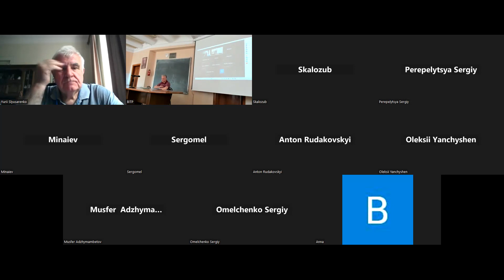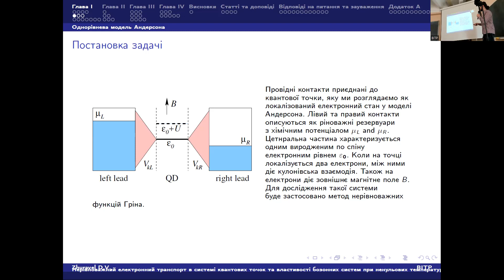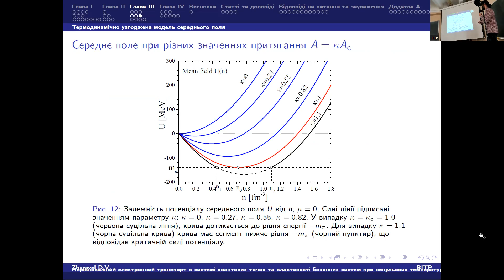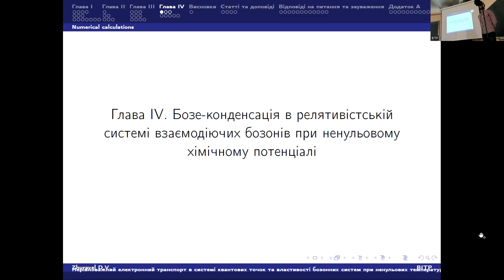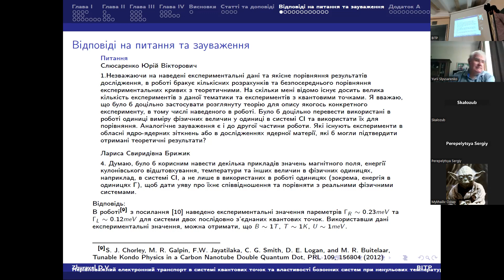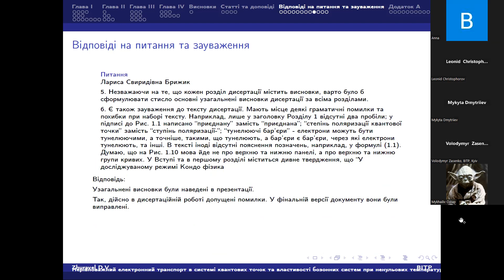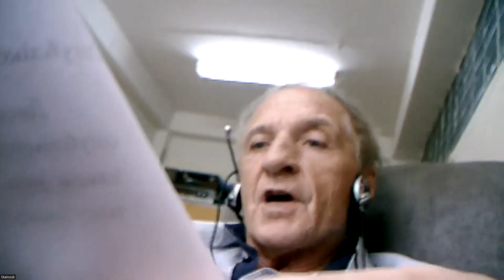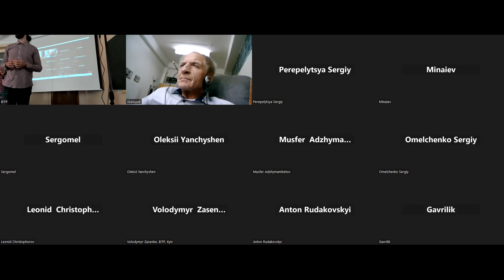Журавель Денис Віталійович. Захист дисертації доктора філософії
Засідання разової спеціалізованої вченої ради для захисту дисертацій на здобуття наукового ступеня доктора філософії Інституту теоретичної фізики ім. М.М. Боголюбова НАН України 19 вересня 2023 р. Порядок денний: Захист дисертації доктора філософії. Журавель Денис Віталійович «Нерiвноважний електронний транспорт в системi квантових точок та властивостi бозонних систем при ненульових температурах в моделi середнього поля». Робота виконана у відділі теорії ядра і квантової теорії поля Інституту теоретичної фізики ім. М.М. Боголюбова НАН України. Науковий консультант: Анчишкін Дмитро Владленович провідний науковий співробітник, доктор фіз.-мат. наук, старший науковий співробітник. Інститут теоретичної фізики ім. М.М. Боголюбова НАН України, відділ теорії ядра і квантової теорії поля. Члени разової спеціалізованої ради: Назаренко Андрій Володимирович - голова разової спеціалізованої ради провідний науковий співробітник, доктор фіз.-мат. наук. Інститут теоретичної фізики ім. М.М. Боголюбова НАН України, відділ математичних методів в теоретичній фізиці. Гусинін Валерій Павлович - рецензент
завідувач відділу, член-кореспондент НАН України, доктор фіз.-мат. наук, професор. Інститут теоретичної фізики ім. М.М. Боголюбова НАН України, відділ астрофізики та елементарних частинок. Брижик Лариса Свиридівна - рецензент завідувач відділу, доктор фіз.-мат. наук, старший науковий співробітник Інститут теоретичної фізики ім. М.М. Боголюбова НАН України, відділ теорії нелінійних процесів в конденсованих середовищах. Слюсаренко Юрій Вікторович - опонент
академік НАН України, доктор фізико-математичних наук, професор
Національний науковий центр «Харківський фізико-технічний інститут». Скалозуб Володимир Васильович - опонент доктор фізико-математичних наук, професор, академік АН ВШ України. Дніпровський національний університет імені Олеся Гончара.